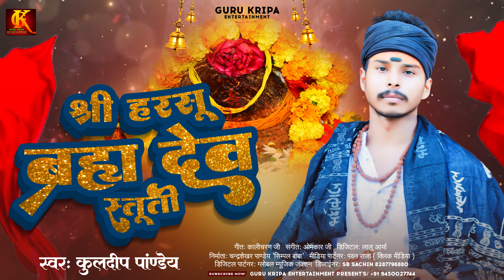Video | श्री हरसू ब्रह्म देव स्तुति | Kuldeep Pandey | Shree Harshu Brahm Dev Stuti | New Song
► Album :-  श्री हरसू ब्रह्मा देव स्तुति /Shree Harshu Brahma Dev Stuti
► Song :- Shree Harshu Brahma Dev Stuti
► Singer :- Kuldeep Pandey
► Lyrics :- Kalicharan Ji
► Designer :-  SB Sachin
► Producer :- Chandrashekhar Pandey "Simpal Baba"
► Label / Company :- GURU KRIPA ENTERTAINMENT
► Digital Head :- Lalu Arya  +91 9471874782
► Media Partner :- Click Media (Pawan Raja PKG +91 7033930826)

.Warning.

हमारे Channel के गाने का DJ Remix बनाना एवं इसके Video